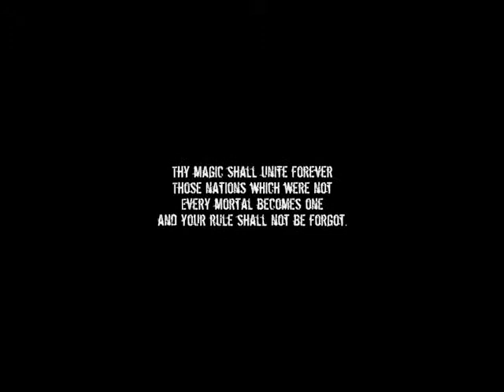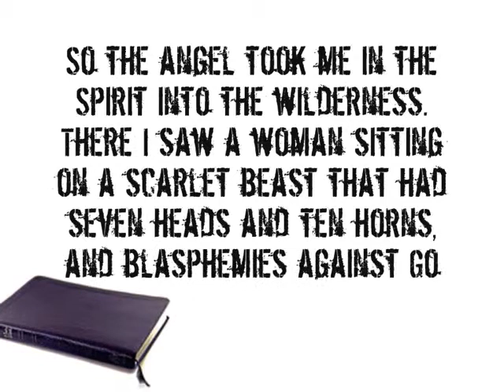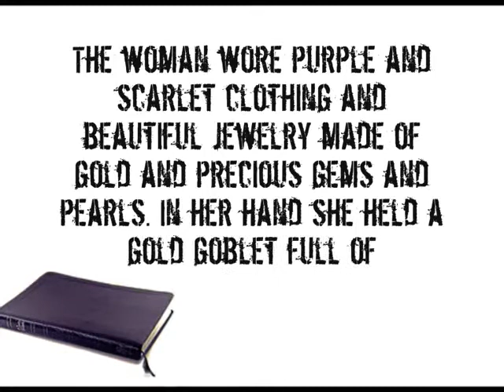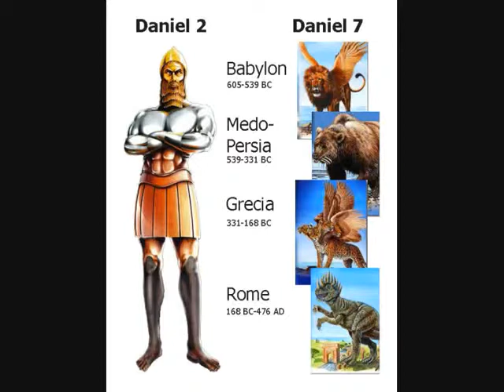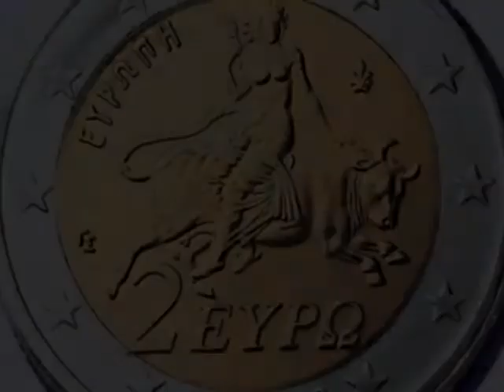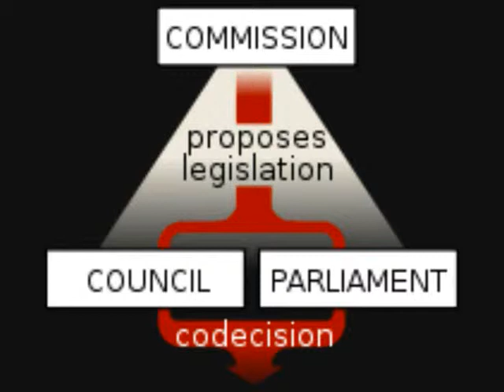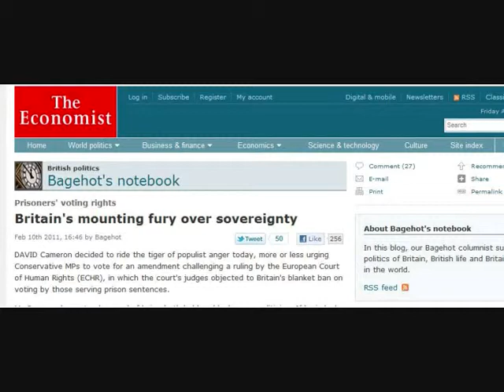Know Your Enemy Part 62 European Symbols